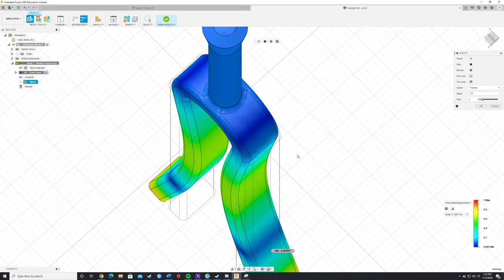The Tuning Fork's Vibin'